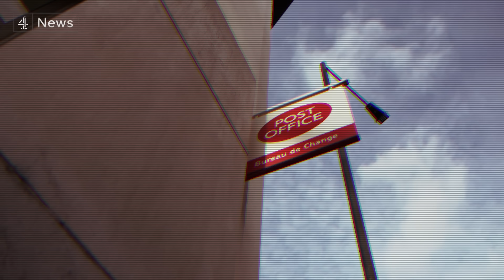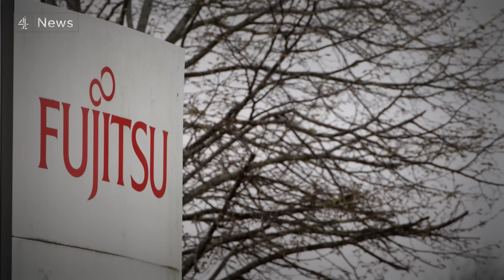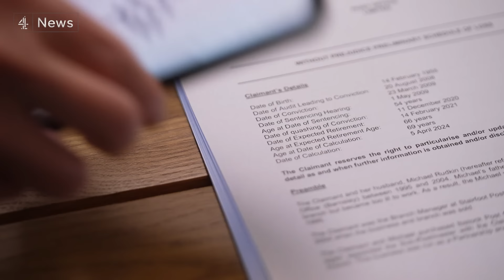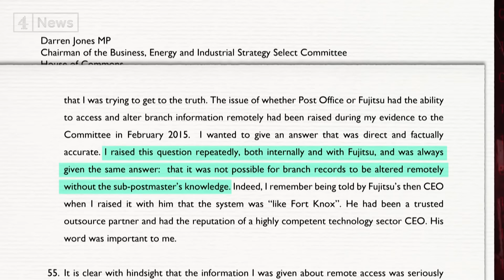More secret tapes prove Post Office boss briefed on system backdoor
More shocking revelations from secret recordings obtained by Channel 4 News show that Post Office boss Paula Vennells was briefed about allegations of a "covert operations teams" -  and that it could remotely alter sub-postmasters accounts from Fujitsu's HQ without them knowing.That was in 2013. Seven years later, in letters to a parliamentary committee, Paula Vennells insisted she had been told by Fujitsu this was not possible.

Meanwhile the Post Office had taken innocent sub-postmasters to court, saying they must have stolen money when their accounts failed to add up - a miscarriage of justice that the tapes also reference.